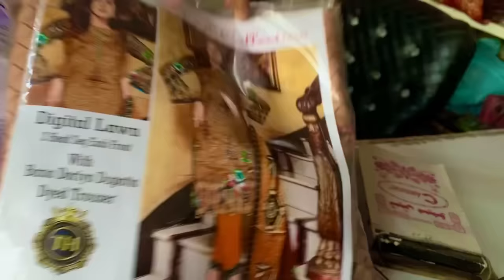Alhamdu Lillah Sari Family Ki First Eid Shopping | Sab Ko Eid Ki Suit Gift Kar Diye 😍